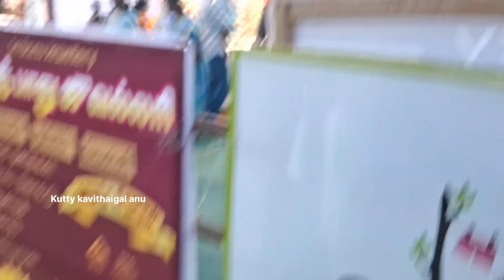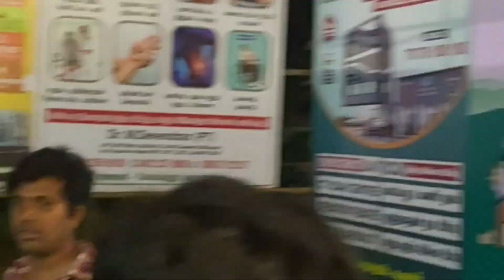இப்படி ஒரு பொருட்காட்சியா !!???😳💥 Sema enjoyment 😉